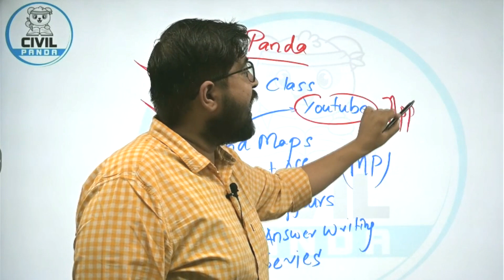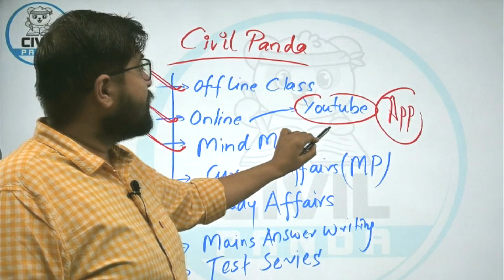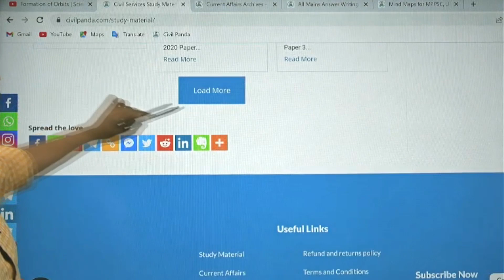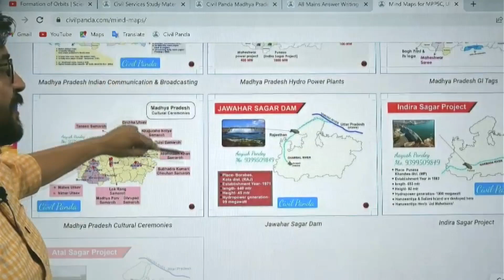Civil Panda | UPSC | MPPSC | SSC | BANK | K-12 | Exclusive English Medium Classes | Indore